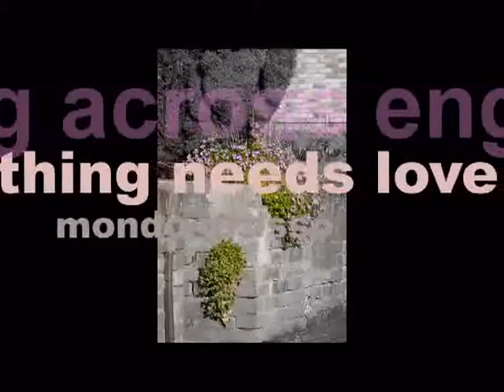spring 2009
early spring across england.